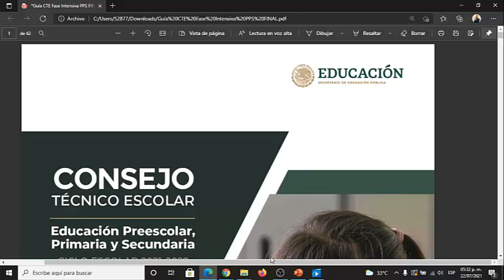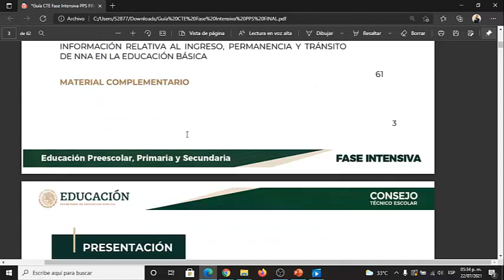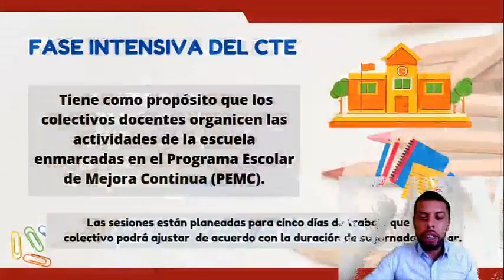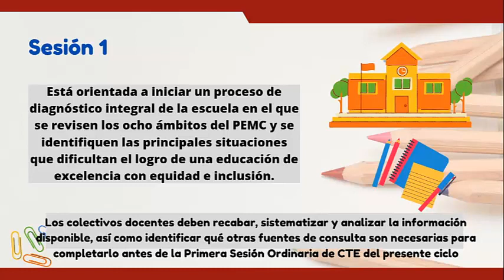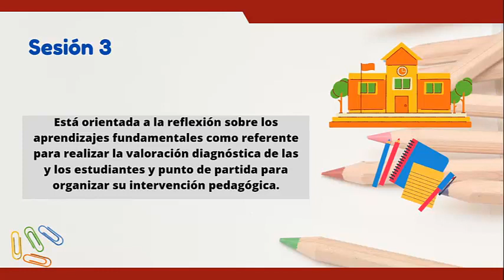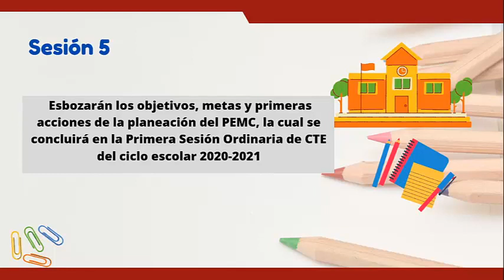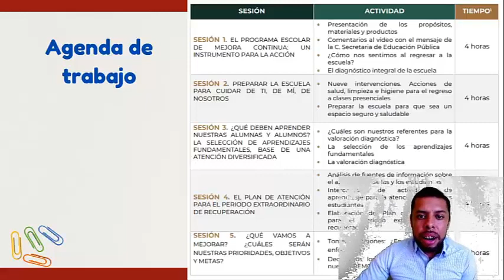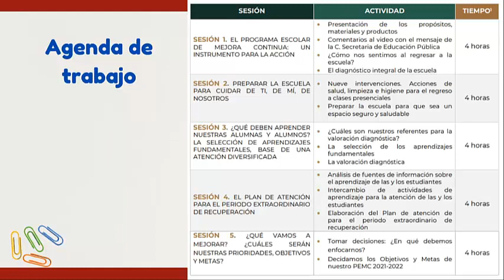🔴 CTE FASE INTENSIVA ¿QUÉ VEREMOS? 🖥️👨🏻‍🏫